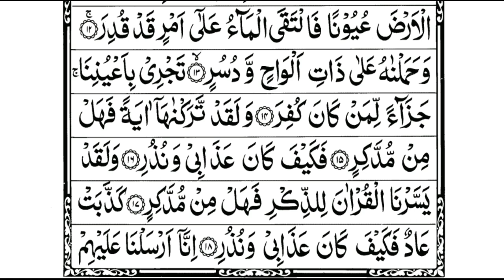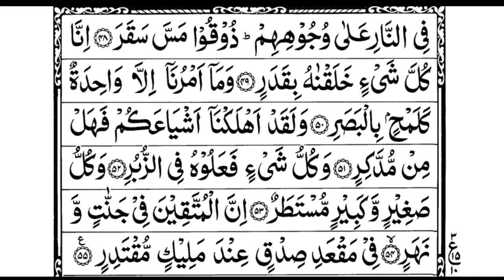Surah Al Qamar 54 اَلْقَمَر Person who recites will shine like the full moon on the Day of judgment